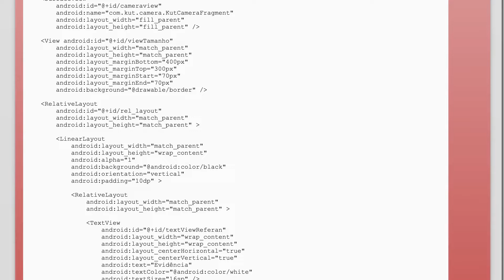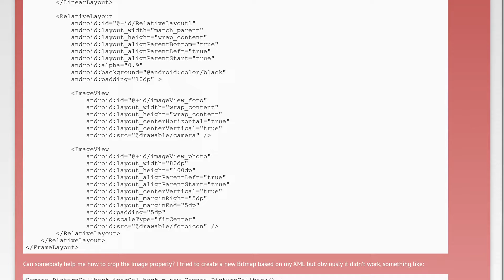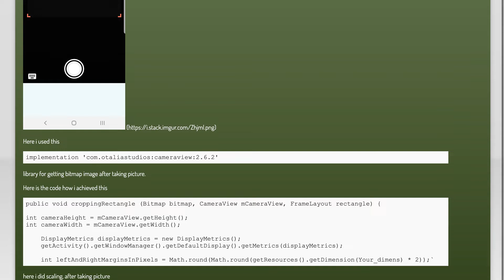Android Custom Camera - Crop image inside Rectangle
java: Android Custom Camera - Crop image inside Rectangle

Related to: java, android, android-camera, crop